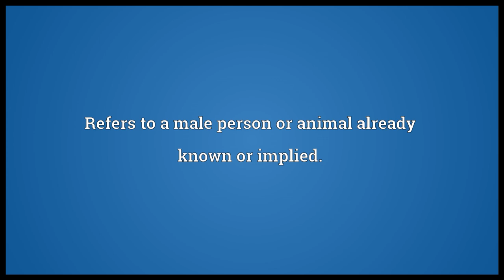He Meaning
Video shows what he means. Refers to a male person or animal already known or implied.. Refers to a person whose gender is unknown.. Refers to an animal whose gender is unknown..  he pronunciation. How to pronounce, definition by Wiktionary dictionary. he meaning. Powered by MaryTTS